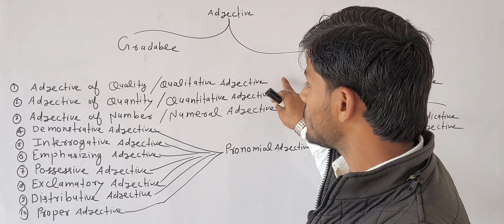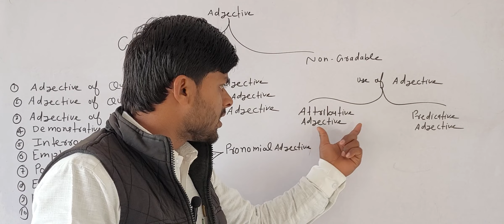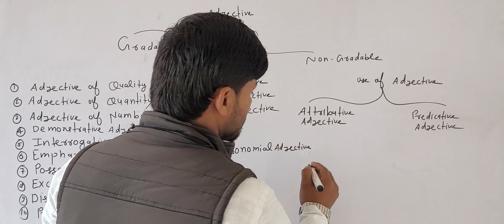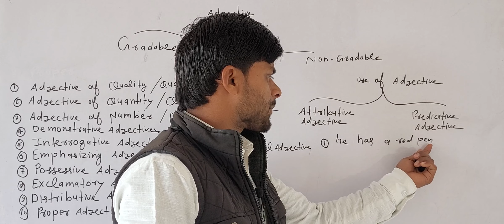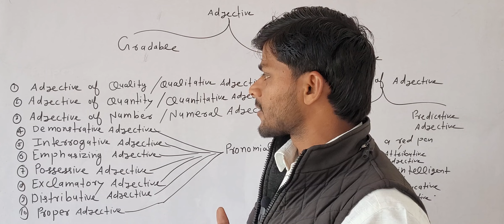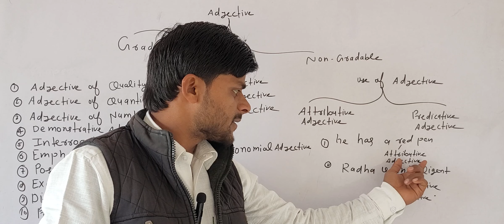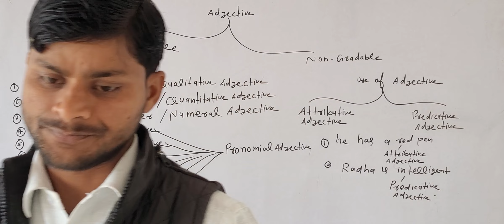Adjectives in English Grammar for SSC CGL,CHSL, CPO, MTS Basic English Grammar